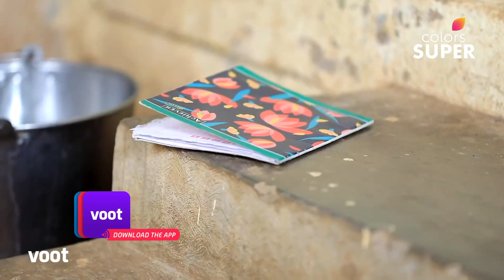Bhoomi Thayane | ಭೂಮಿ ತಾಯಾಣೆ | Ep. 56 | ಭೂಮಿಯನ್ನು ಪ್ರೀತಿಸುತ್ತಿದ್ದಾನಾ ಆಕಾಶ್?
ತನ್ನ ಪ್ರೀತಿಯನ್ನು ಆಕಾಶ್‌ಗೆ ನಿವೇದಿಸಿಕೊಳ್ಳಲು ಭೂಮಿ ನಿರ್ಧರಿಸುತ್ತಾಳೆ ಮತ್ತು ಅವನಿರುವಲ್ಲಿಗೆ ಹೊರಡುತ್ತಾಳೆ. ತನ್ನ ಹೆಸರನ್ನು ಅವನು ಜಪಿಸುವುದನ್ನು ನೋಡುತ್ತಾಳೆ ಮತ್ತು ಭತ್ತದ ಗದ್ದೆಯಲ್ಲಿ ತನ್ನ ಪ್ರೀತಿಯನ್ನು ನಿವೇದಿಸಿಕೊಳ್ಳುವುದನ್ನು ನೋಡಿ ಅವಳು ಆಶ್ಚರ್ಯಚಕಿತಳಾಗುತ್ತಾಳೆ. ಆದರೆ ಆಕಾಶ್ ಅದನ್ನು ಭೂಮಿಯನ್ನು ಉದ್ದೇಶಿಸಿ ಹೇಳಿದ್ದಾ?

Bhoomi decides to confess her love to Akash and heads towards him. She is surprised to see him chant her name and confess his love to her in the open fields. But is Akash referring it to Bhoomi?

What happens when a rich brat marries a village belle? Well, love brews! Follow Akash and Bhoomi's saga and watch as their unusual love overcomes the hurdles, including the stark difference between their economic strata.